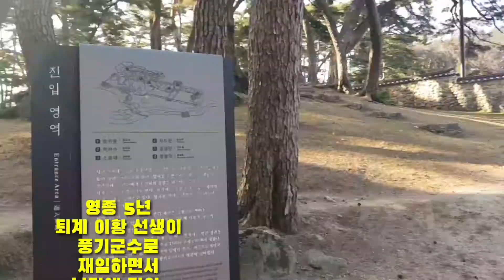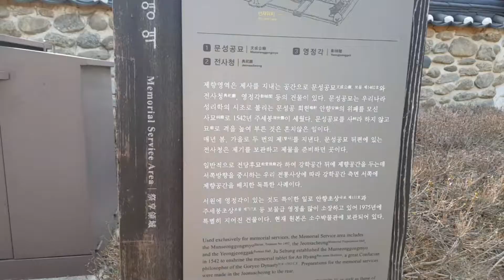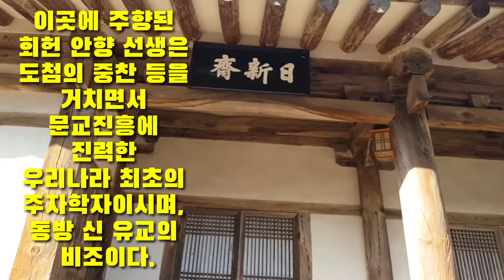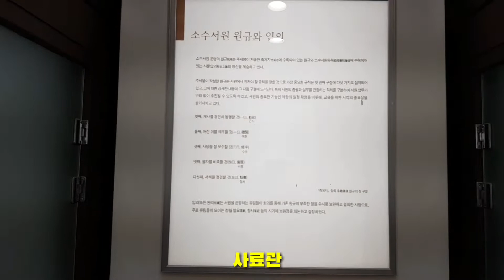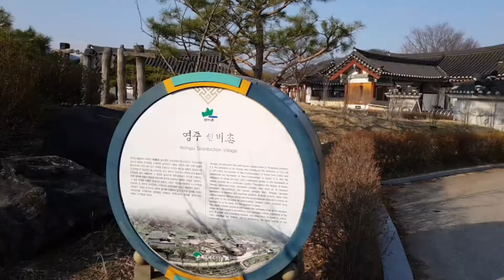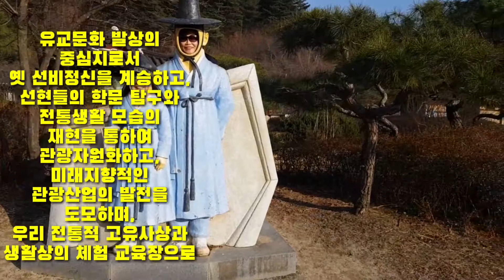영주 소수서원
소수서원 선비여행